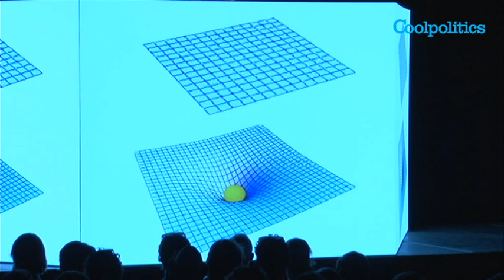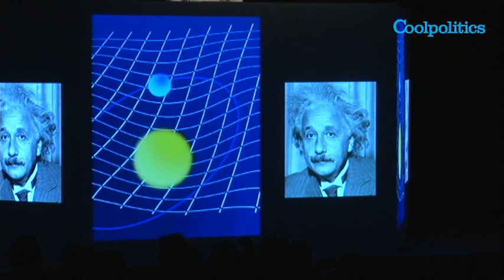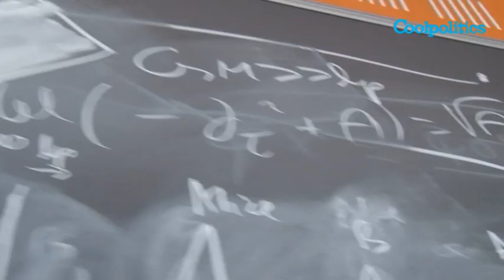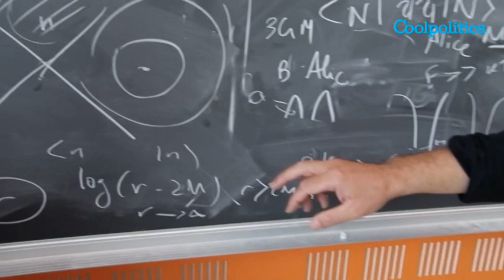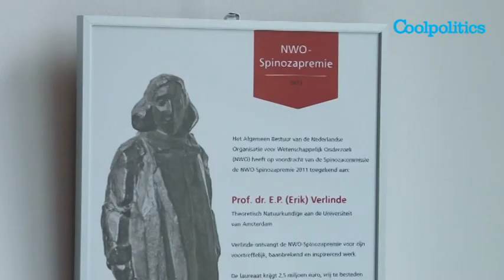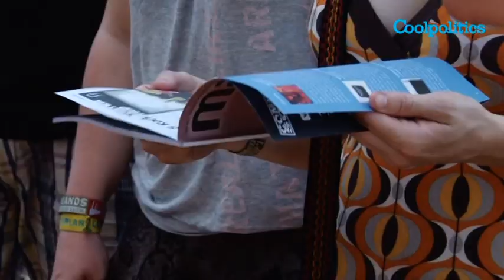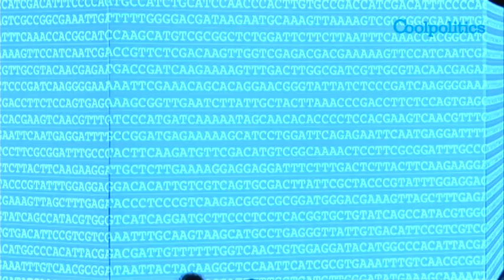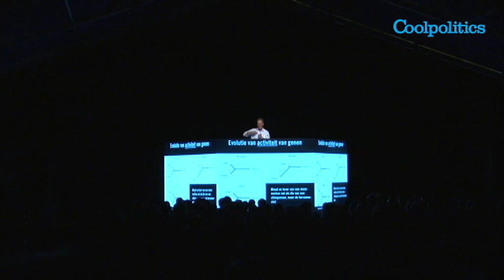Kwantummechanica en bouwstenen van het heelal - Erik Verlinde (Special report, Lowlands 2012)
Zwaartekracht naar beneden halen is voor Erik Verlinde een 'piece of cake'. Zonder problemen laat hij de wetenschap op zijn grondvesten schudden als hij Newton en Einstein tegenspreekt en beweert dat zwaartekracht geen fundamentele kracht is. De bouwstenen van het heelal, de zwaartekracht, de snaartheorie, de kwantummechanica... deze Spinozaprijswinnaar is van alle markten thuis! Prof. dr. Erik Verlinde (hoogleraar theoretische fysica) ontving in 2011 de NWO-Spinozapremie.

Hoe is het om als hoogleraar op popfestival Lowlands een college te geven? En wat vinden bezoekers van dit evenement ervan? Achter de schermen vertellen Albert van den Berg, Erik Verlinde, Nico van Straalen en Lex Schrijver over deze bijzondere ervaring en over hun onderzoek.

Naast een uitgebreid alternatief muziekprogramma is er op Lowlands ook een rijk aanbod aan andere disciplines waaronder wetenschap. Bij Lowlands University wordt de Lowlandsbezoeker eens even lekker intellectueel bijgespijkerd. De docerende wetenschappers worden als ware rocksterren onthaald bij hun colleges over alles wat de leergierige Lowlander maar bezighoudt: van nanotechnologie tot evolutie en van zwaartekracht tot duurzaamheid.

Meer over de Nederlandse Organisatie voor Wetenschappelijk Onderzoek (NWO) en Lowlands